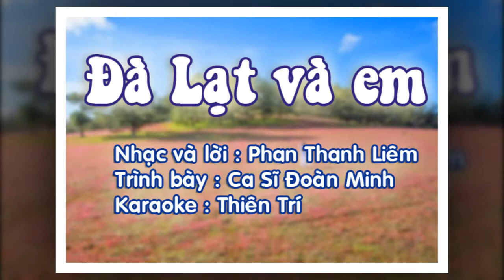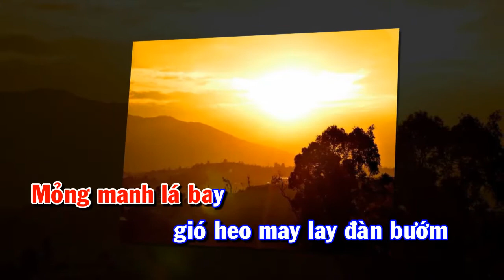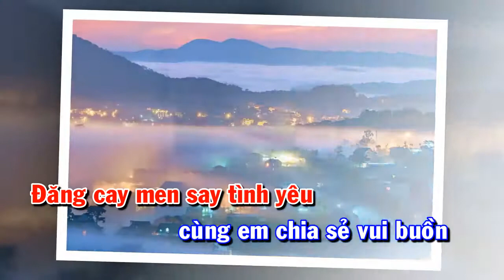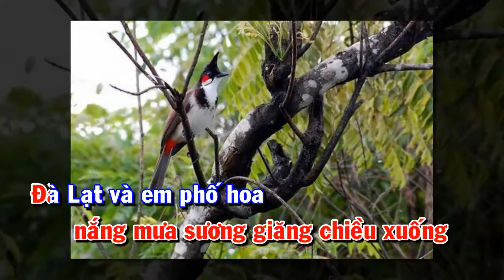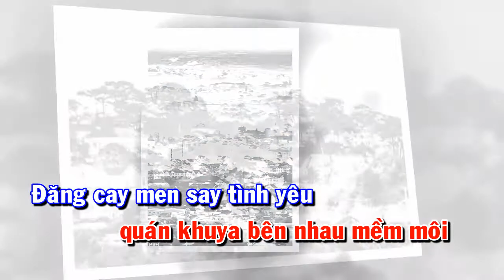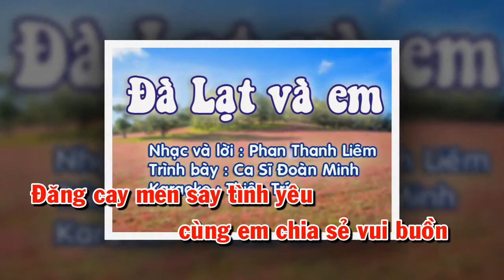ĐÀ LẠT VÀ EM (NHẠC VÀ LỜI : PHAN THANH LIÊM)